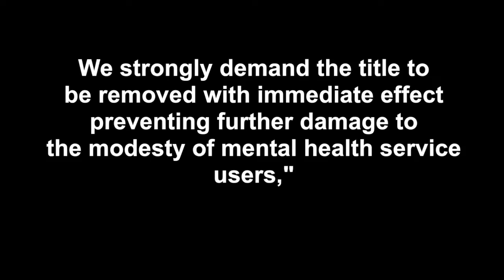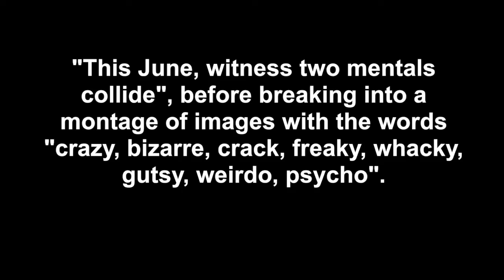Kangana's 'Mental Hai Kya ?' draws Psychiatrists' ire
The film industry must exercise caution and be more sensitive in its messaging, irate psychiatrists have said in reference to the title and posters of the upcoming Hindi film "Mental Hai Kya?", featuring popular actors Rajkummar Rao and Kangana Ranaut.